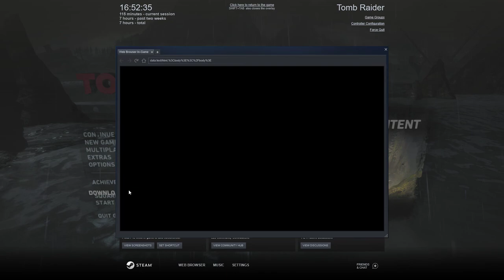Tomb Raider | Story Gameplay | Part-6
Tomb Raider is set on Yamatai, an island from which Lara, who is untested and not yet the battle-hardened explorer she is in other titles in the series, must save her friends and escape while being hunted down by a malevolent cult.

GPU: GeForce GTX 1650
CPU: Intel(R) Core(TM) i5-9300H CPU @ 2.40GHz
Memory: 16 GB RAM (15.86 GB RAM usable)
Current resolution: 1920 x 1080, 120Hz
Operating system: Windows 10